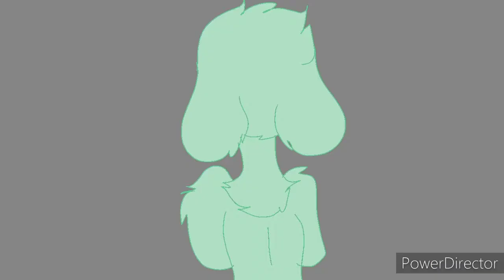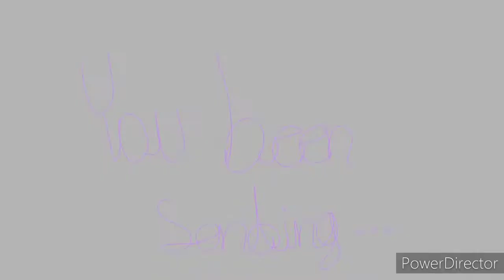Send Flowers To Me (Algo viejo)